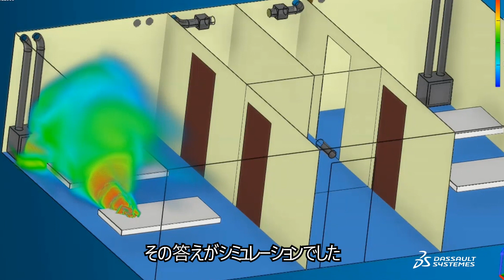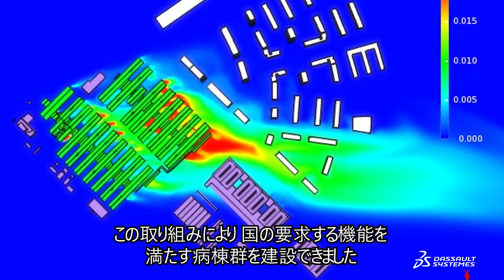【SIMULIA XFlowによるコロナウィルスの根絶】XFlowが雷神山病院でのウィルス汚染の拡散を解き明かす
ダッソー・システムズHP